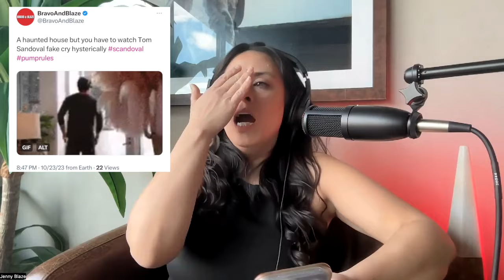Bravocon 2023, Scandoval, RHONY Reunion, Winter House & RHOBH Premiere Video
We are back with a new season of Bravo & Blaze with Jenny Blaze!

Bravocon 2023 is right around the corner so we had to connect as we prep for our big event of the year after a rough one due to Scandoval. We cover the full lineup of Bravo shows from this week: Real Housewives of New York Reunion RHONY, Below Deck Med, Winter House premiere, Real Housewives of Beverly Hills RHOBH premiere, Southern Charm, and some WWHL Watch What Happens Live.

Links Mentioned:
- I'm touring ⁠Planet 13,⁠ the largest dispensary in Las Vegas, next week